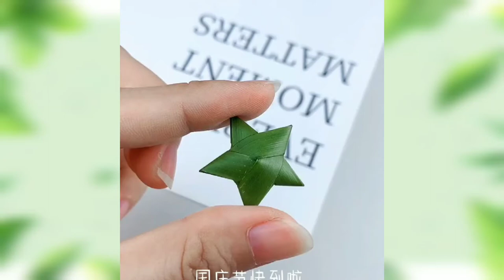Ep01 ~ DIY Craft with Nature Idea- DIY Coconut leaf Fish bowl with Amazing art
Building with nature coconut leaf, Fish bowl, Craft DIY.
Lovely DIY with relax music.
Relax with us with DIY Chinese craft